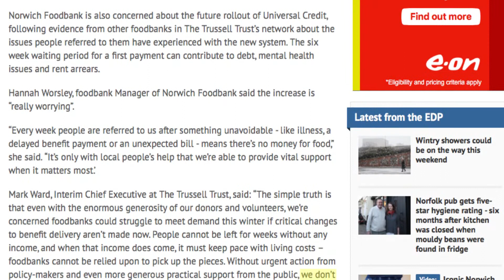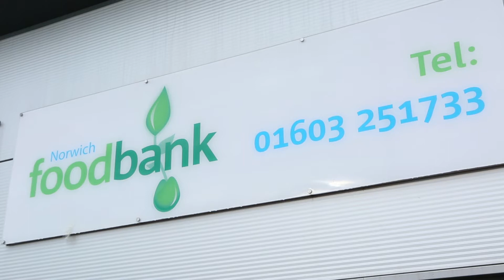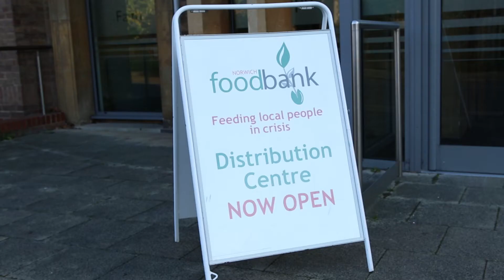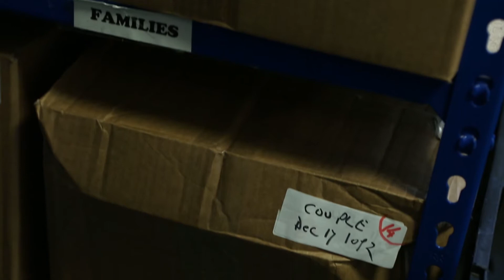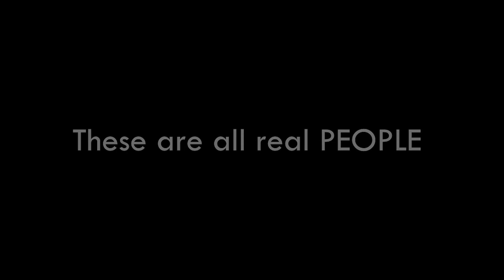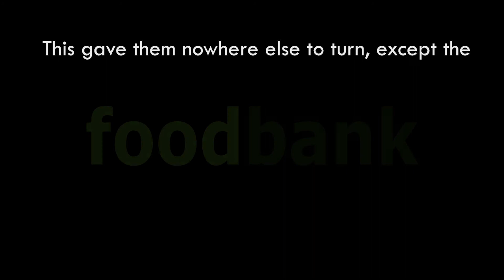Norwich Foodbank - 'Food For Thought' (Documentary)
Mini-Documentary made for Norwich Foodbank.
Made by Ellie Bickerton-Jones, Lauren Eastick and Daniel Stapelford.